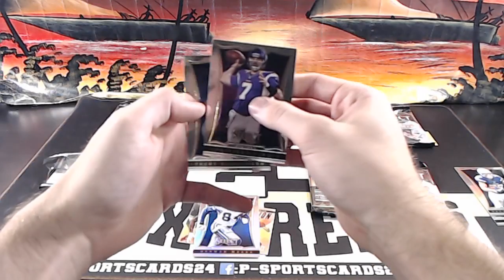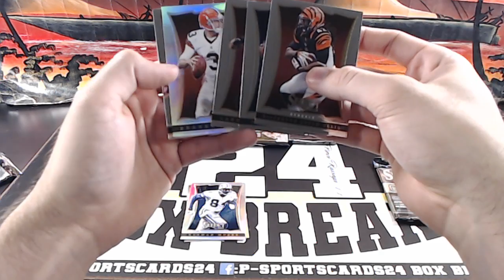SHANE J'S (3) 2013 PANINI SELECT FOOTBALL LIVE PACK BOX BREAK